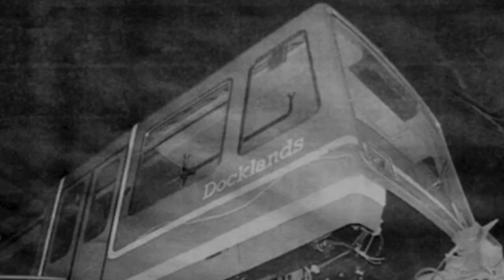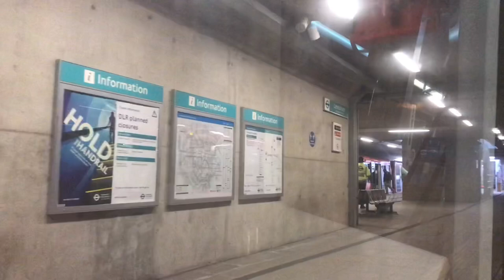The Island Gardens Accident: What Really Happened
So just how did a train end up hanging off the end of a viaduct in Millwall in 1987? Time for a closer look.